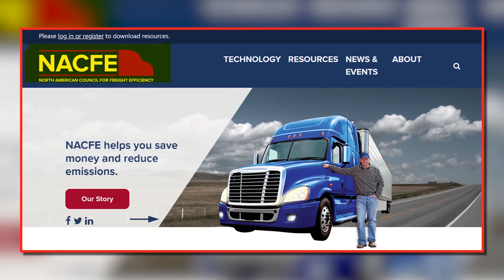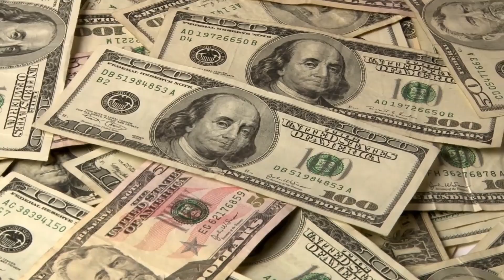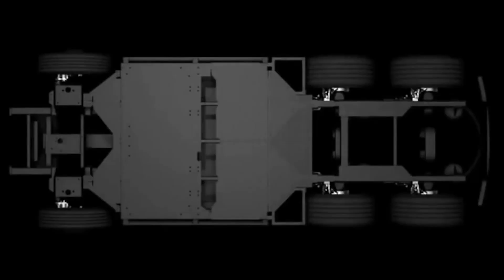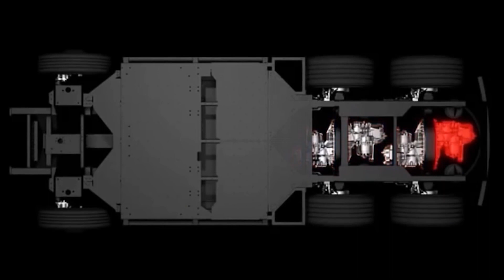Elon Musk's Tesla Semi Truck. God's Gift OR Fail?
Will Elon Musk's Tesla Semi Truck Take Over the Entire Industry?

While the Tesla Semi Truck has some beneficial attributes, it is not without criticism. Some industry experts doubt its range and ability to haul heavy loads. Others are concerned about the infrastructure needed to support an electric truck fleet. Let's find out!

Chapters
00:00  Intro
01:09  Tesla Semi-Truck Unveiled
02:20  Key Facts
03:24  Improve Delivery Times With Performance
04:12  Promote Sustainability:
04:49  Improve Safety and Reduce Fuel Costs
07:55  Reduce Maintenance Costs